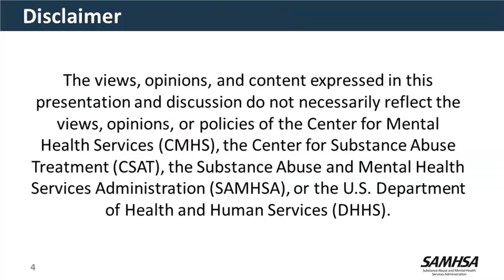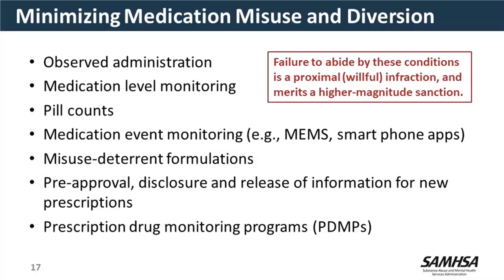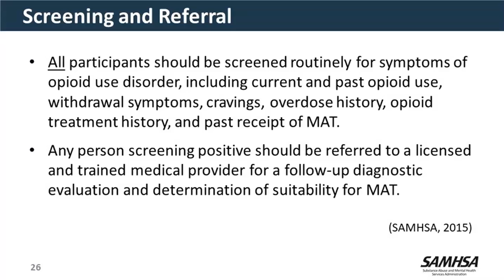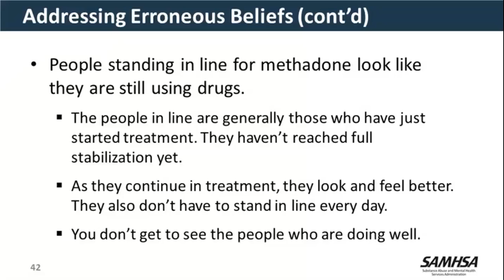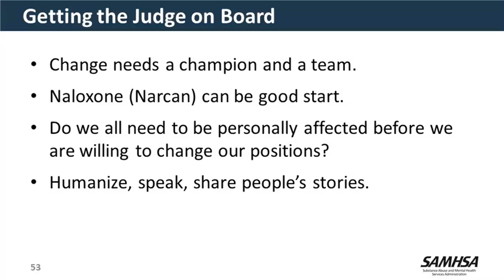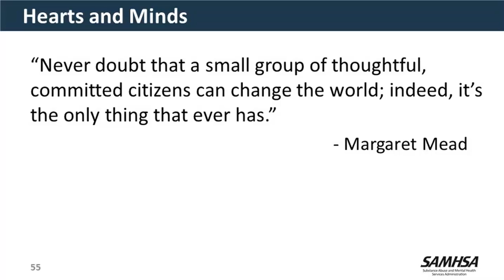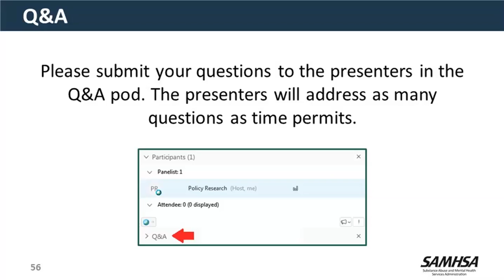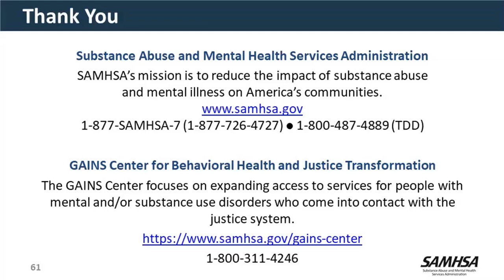Medication-assisted Treatment (MAT) in Drug Courts: Addressing Barriers to Effective Implementation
Research indicates current high rates of opiate use disorder among drug court participants nationally, but there are gaps in the availability of medication-assisted treatment (MAT) in many drug court programs. In this webinar, participants will hear three perspectives on common implementation barriers experienced by drug courts transitioning to offer MAT, and how these barriers can be addressed. Themes of funding, stigma, education, training, and partnerships will be covered.